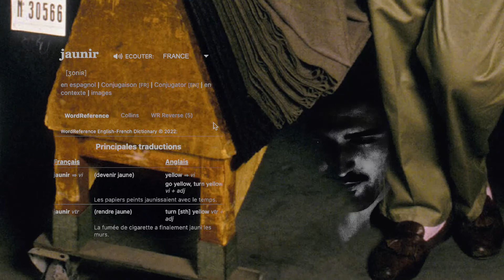Le Monde & Nino Cerruti on Cigarette Culture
Snippet from Copas Chez Gabriel, No. 4